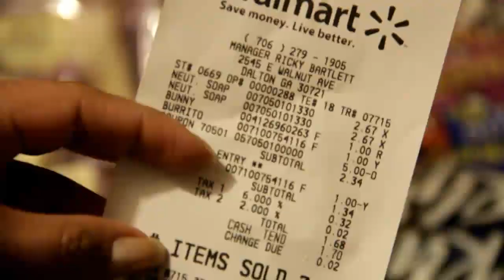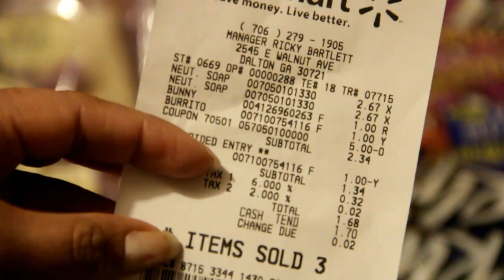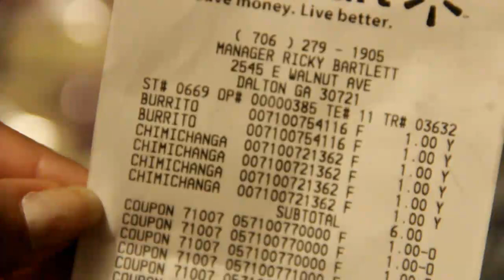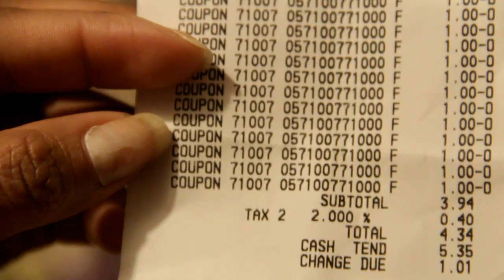Cuponeando En Walmart 03/15/13